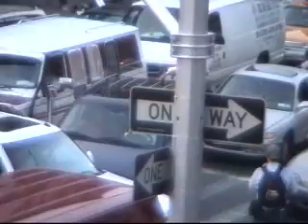New York City Blackout, Part 3 (featuring Foxy Brown)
During the New York City Blackout on August 14, 2003, we witnessed Foxy Brown get into an altercation while stuck in traffic on 2nd Avenue. She got out of her car and started chasing some dude. No lie. Here's the scene from my apartment in the East Village. And yes, my friends and I were all drunk at this point.  Part three of six.